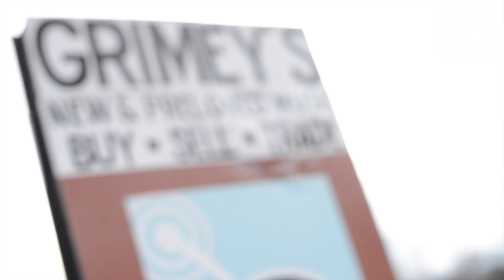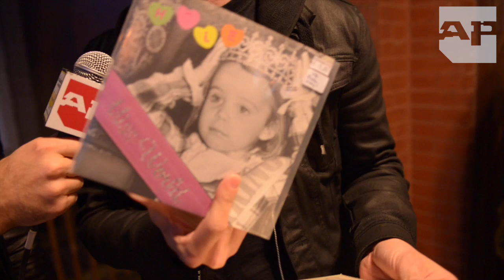Record Shopping with Jeremy Bolm (Touché Amoré)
APTV Nashville correspondent Philip Obenschain (@pobenschain) takes AP #309 (100 Bands You Need To Know) cover star Jeremy Bolm (Touché Amoré) on a tour of some of Nashville's best record stores!

Videography by Mary-Beth Blankenship.